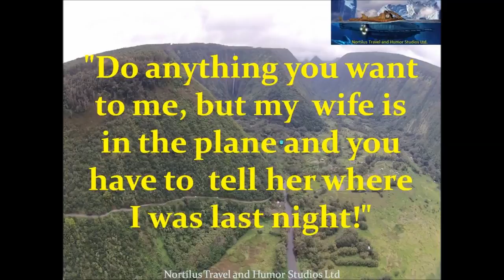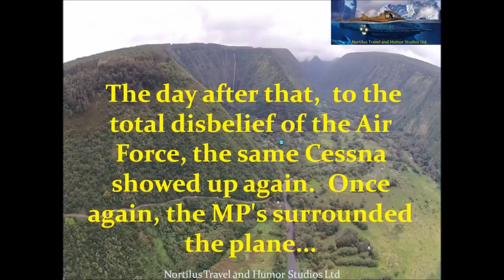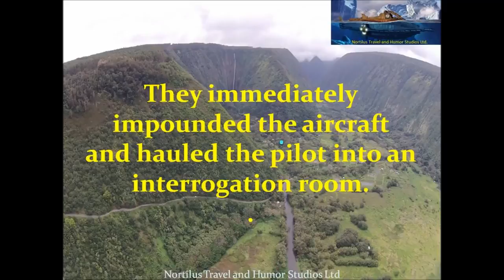Funny Joke A Cessna plane accidently lands at ultra high security Air Force base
funny jokes to tell friends. Funny jokes, You've all heard of the Air Force's ultra-high-security, super-secret base in Nevada, known simply as Area 51? Well, late one afternoon, the Air.

Funny jokes, You've all heard of the Air Force's ultra-high-security, super-secret base in Nevada, known simply as Area 51? Well, late one afternoon, the Air Force folks out at Area 51.

You've all heard of the Air Force's ultra-high-security, super-secret base in Nevada, known simply as Area 51? Well, late one afternoon, the Air Force folks out at Area 51 were very surprised.